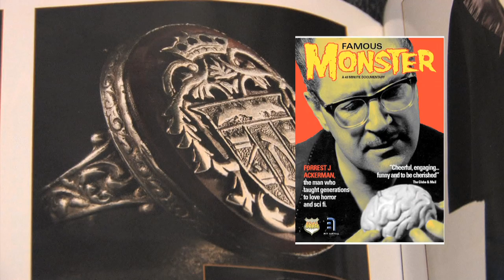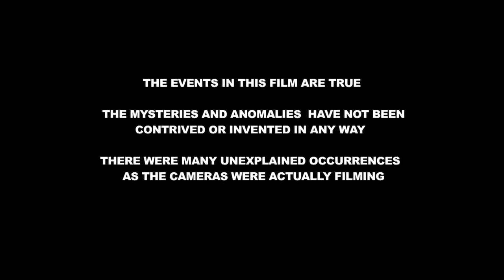THE LIFE AFTER DEATH PROJECT 3 SEANCE ENCOUNTERS TRAILER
This sequel to THE LIFE AFTER DEATH PROJECT 1 and 2 is an 87 minute  feature documentary that focuses on four days and three nights in which a team of a  dozen scientists, psychic mediums, authors and other researchers explore extensive reports of paranormal activity at the former home of sci-fi icon Forrest J Ackerman. The late Rosemary Guiley, author of 61 books on the paranormal, provides major contributions. In the final night at the house (known as the Ackermansion), two mediums (Susanne Wilson and Jamie Clark) conduct a seance organized by Gary Schwartz, Ph.D., author and psychology professor from Harvard, who has studied psychic mediums for two decades at the University of Arizona, Tucson. Significant inexplicable paranormal phenomena occurs. Filmed in 2015, with a closing scene in 2021.